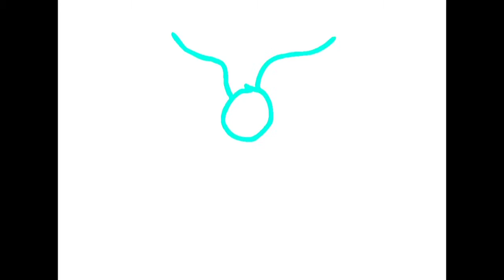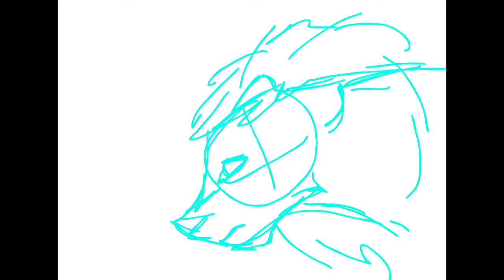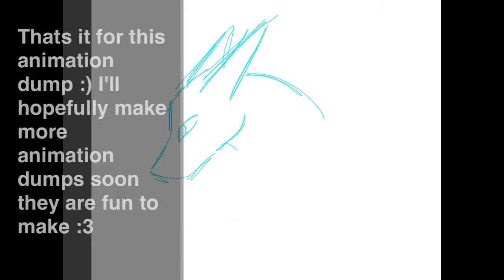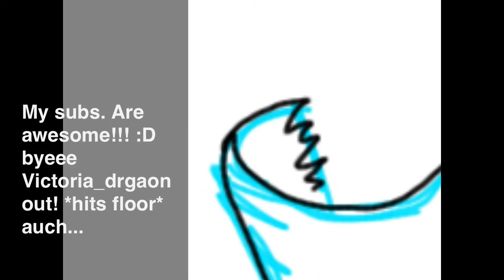10 sub. Special [animation dump]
Thank you guys so mutch and maybe 10 isn't alot but its something and for me something is better than nothing (specially when something is you AWESOME guys :, )
So THAAAAAAANKKKKK YOOOUUUUU!

I spend alot of time on these animations and I haven't been uploading for a while... I can't promise that many uploads for a time because Im currently working at animating a warrior cats series (with realistic animated and drawn cat, wich means that it takes soooo muuutch tiiiimeee to draw the frames...) im aslo working on some secret animations that I won't tell anybody about before they are finished :3 if they are mwhuahhahahahaha (hint: its a series) :3

Victoria_dragon out! *hits floor* auch...